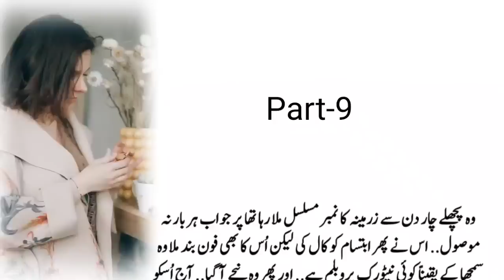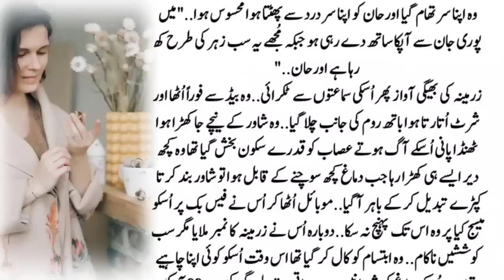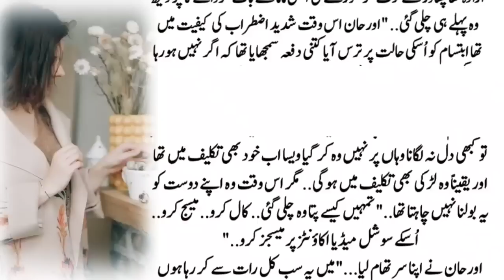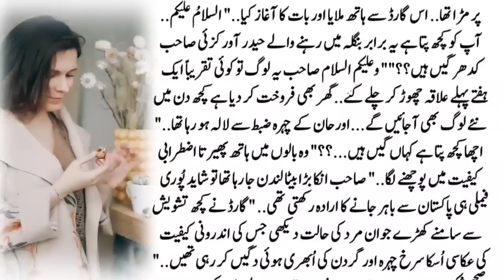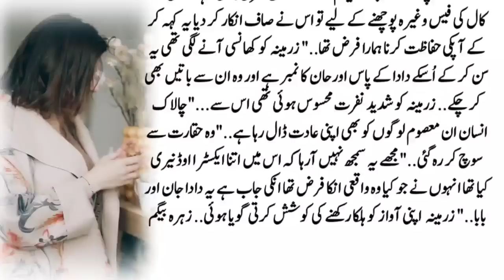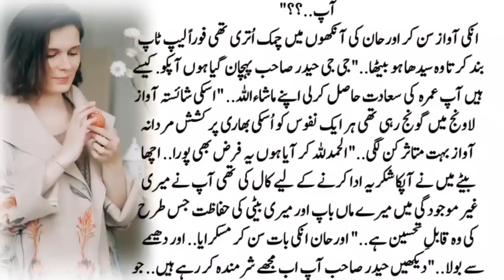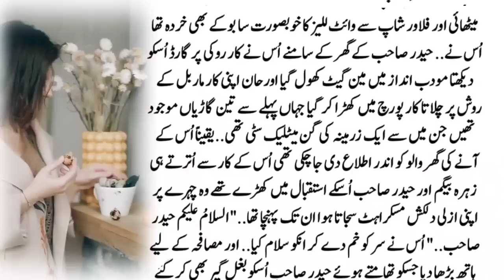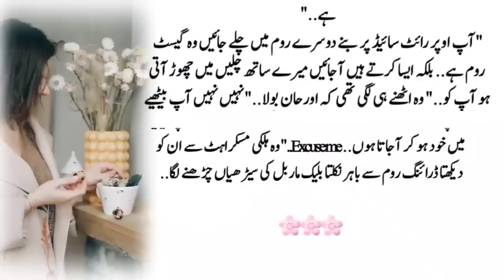Simislifenovel74 Part 09 By UL Khan Romantic Novel | New Urdu Novel | Aurhan emotional for Zarmina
Title▶  Simislife novel74 Part9 Police officer Based Romantic Novel | New Urdu Novel | Aurhan emotional for Zarmina